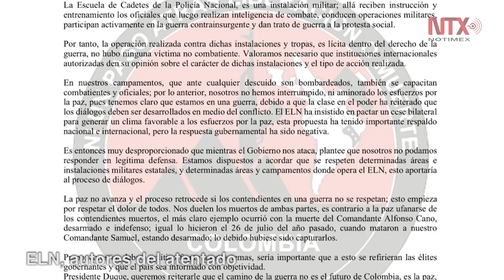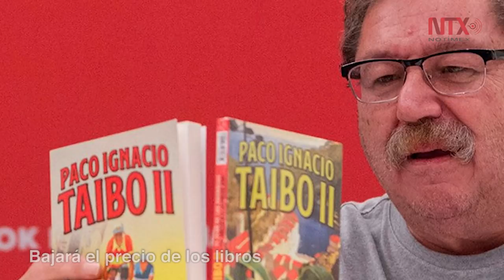Corte Informativo 22-01-19